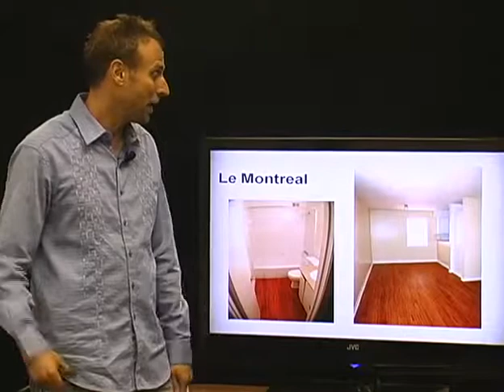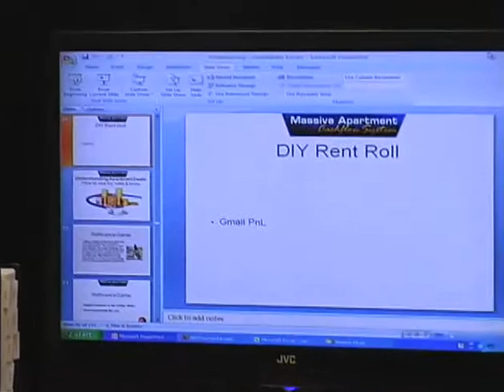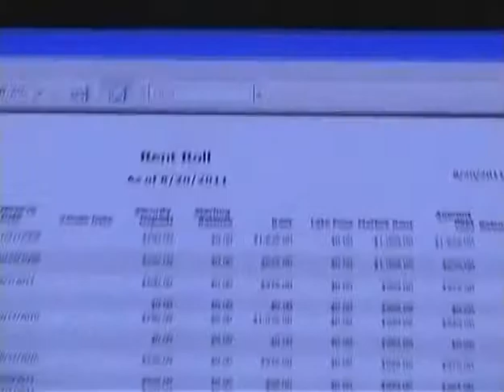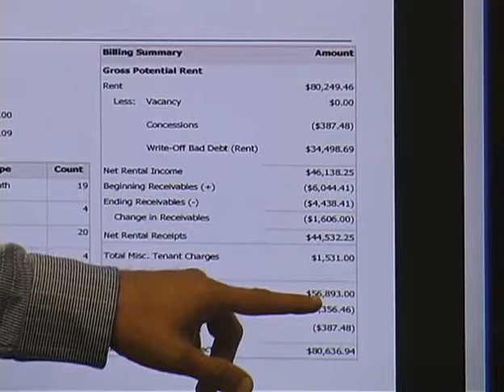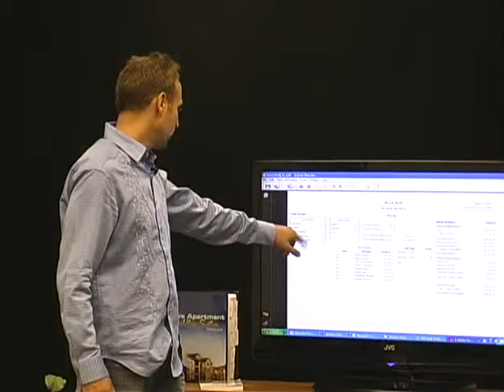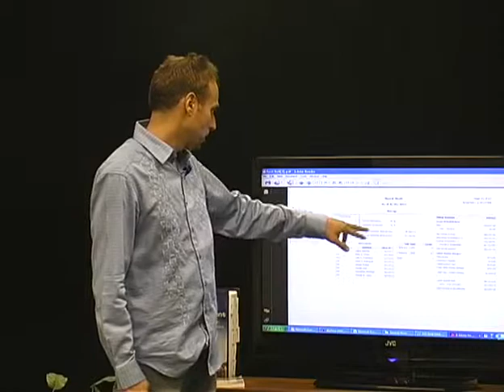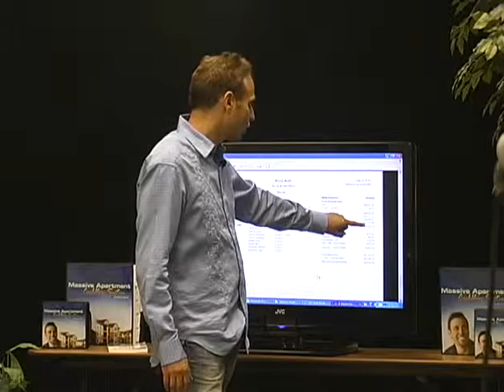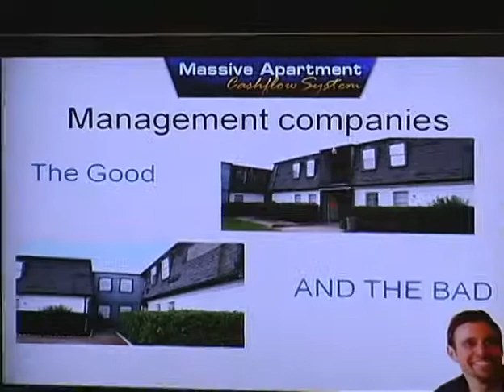evs 04 Seminar DVD 4